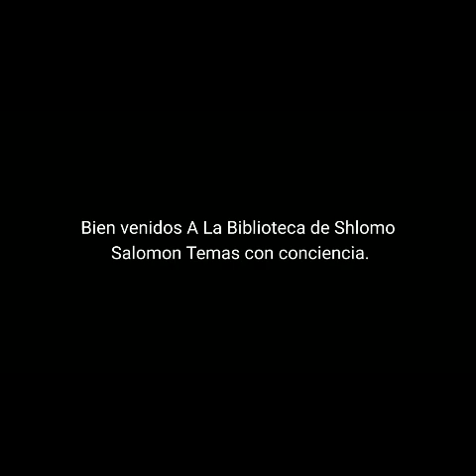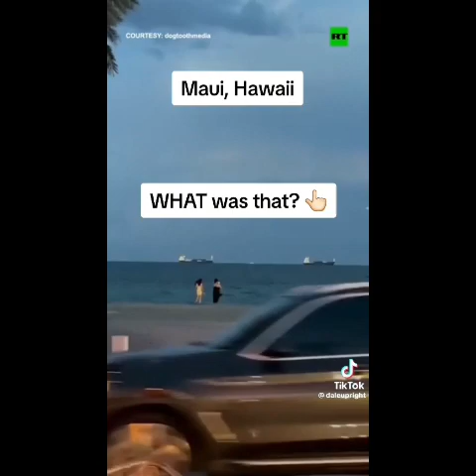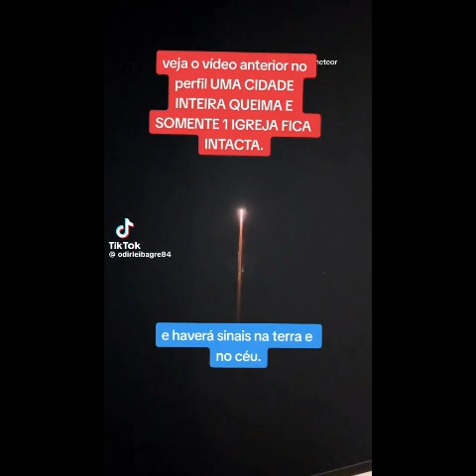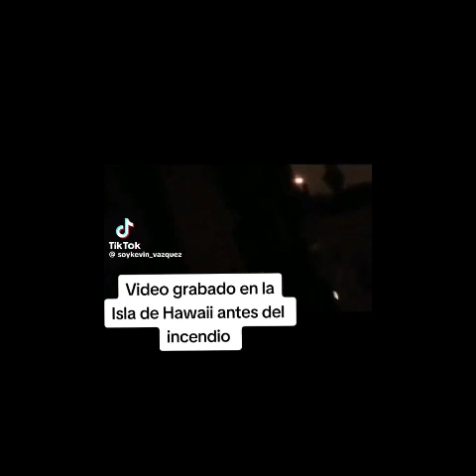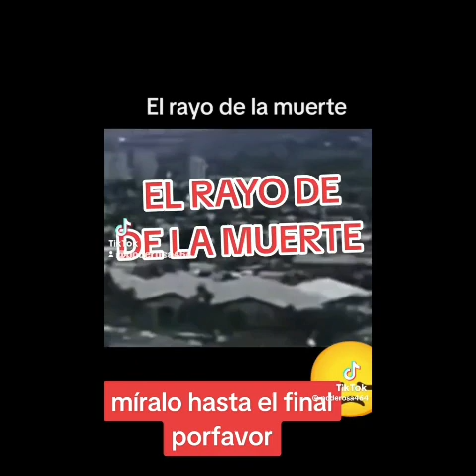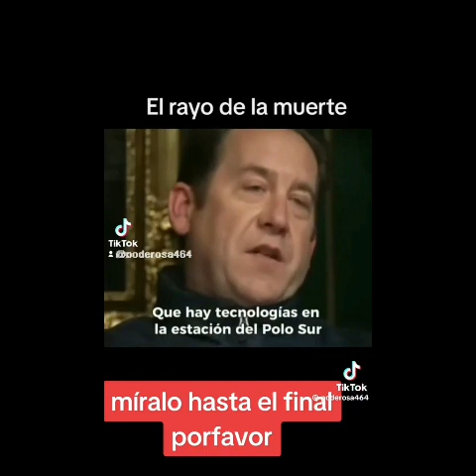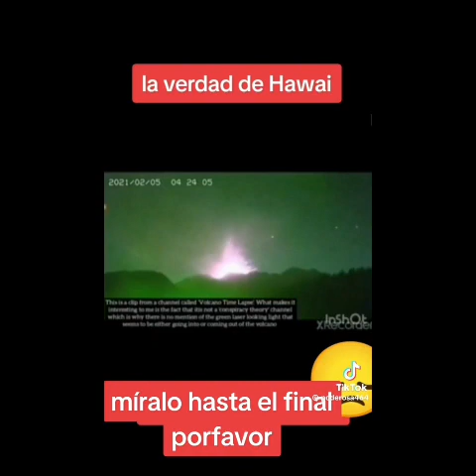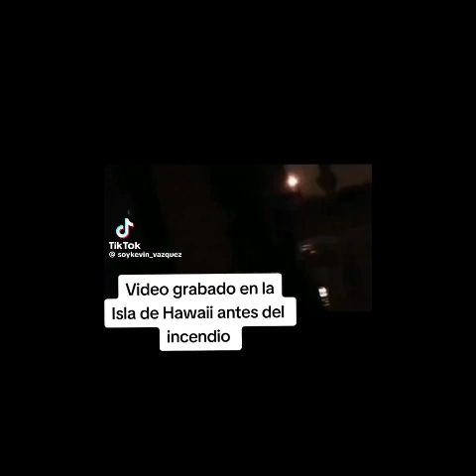GUERRA COSMICA EN HAWAII?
Lo que estado pasando en Hawaii es el reflejo de una catástrofe natural que desgraciadamente hay muchas vidas inocentes en este podcast hablamos de lo que sucede detrás de todo esto.